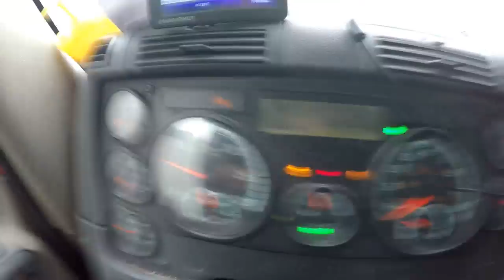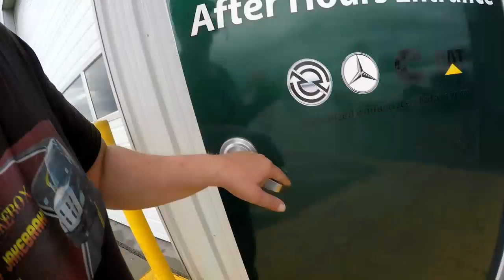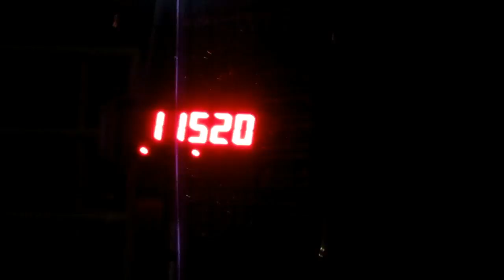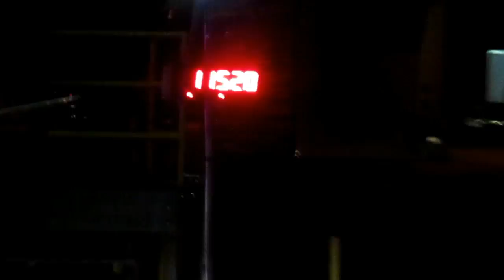TRUCKER JUKEBOX, Frustrated, And over Weight.